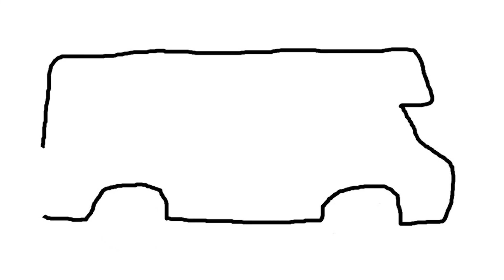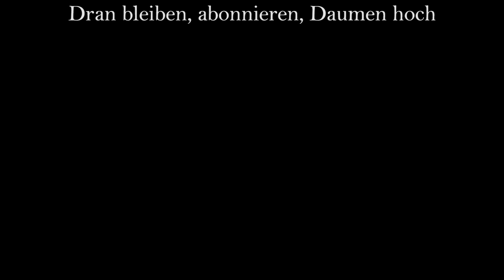Leaf goes Europe LGE Nr.12- Grutas de Mira de Aire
Verlasse Coimbra, fahre erst an die Küste
 um Reparaturarbeiten am Dach durchzuführen
Watch closely!